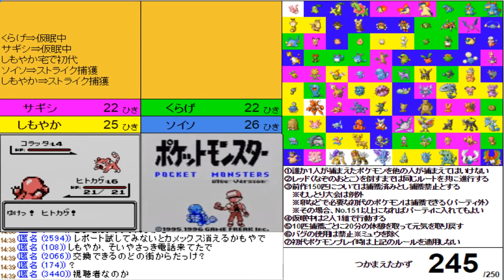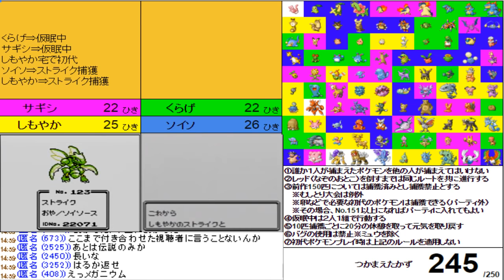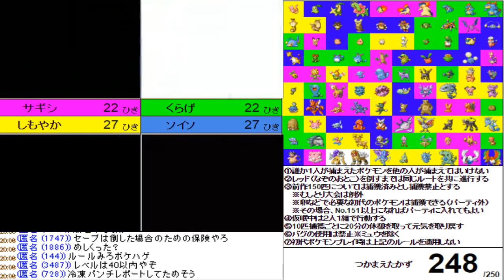(#13) ポケモン250匹集めるまで終われません!【金・銀】